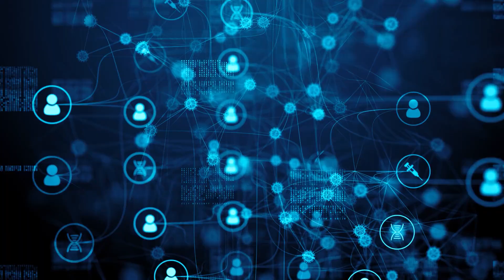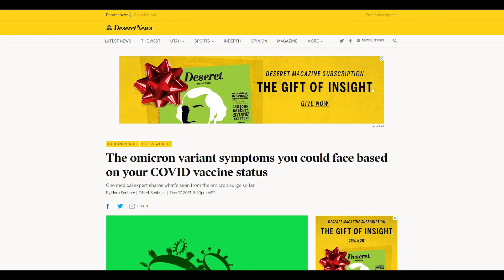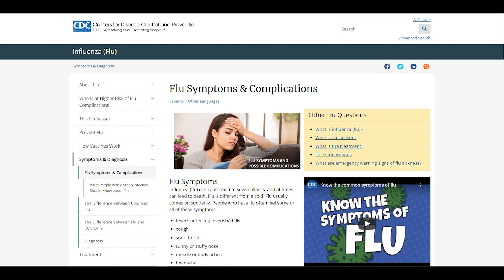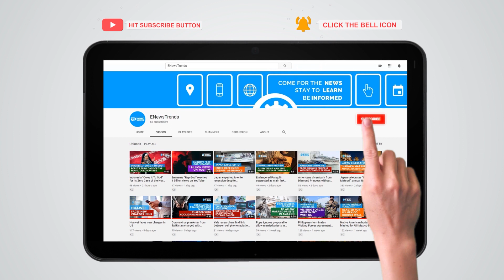Experts: Omicron Variant Symptoms as Per Your COVID Vaccine Status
omicron symptoms, covid omicron symptoms, omicron covid symptoms, covid, covid vaccines, vaccines covid, delta covid, covid delta, covid-19

Experts revealed what they've seen in new cases brought by the Omicron variant.